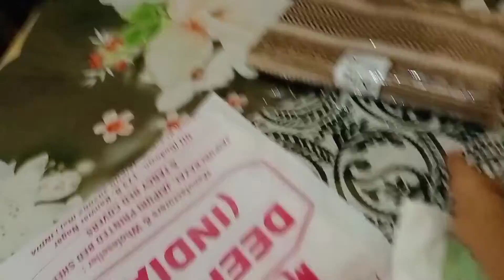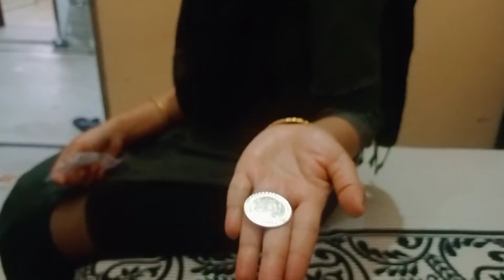धनतेरस में लिया चांदी का सिक्का | दिवाली की रोशनी | nickk paryani